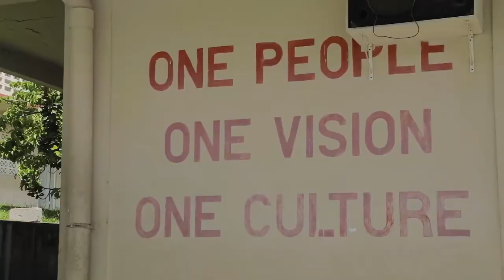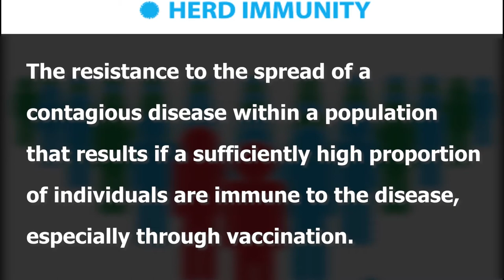Ministry of Health's immunization campaign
The Ministry of Health and Wellness embarks on an immunization campaign to ensure that all children aged 0-5 years old are up to date with vaccinations. Through October and November, officials will conduct school and community checks to make up for any health service disruptions during the pandemic.